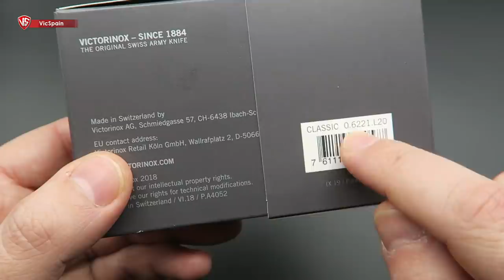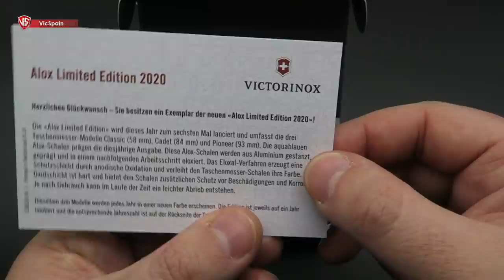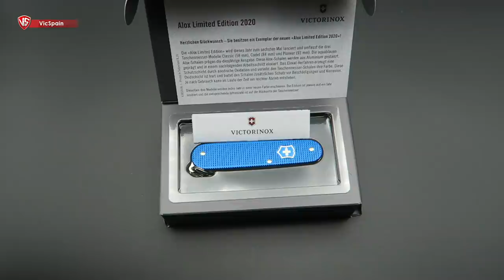NEW VICTORINOX ALOX LIMITED EDITION 2020 - AQUA BLUE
▶️ Victorinox Alox Limited Edition 2020 Aqua Blue
➜ Victorinox Classic Alox 2020
➜ Victorinox Cadet Alox 2020
➜ Victorinox Pioneer Alox 2020